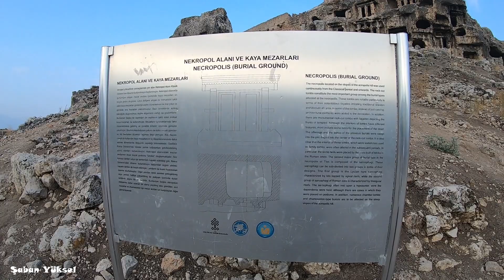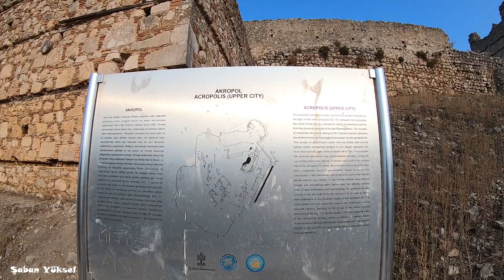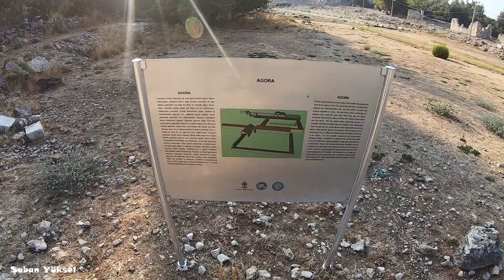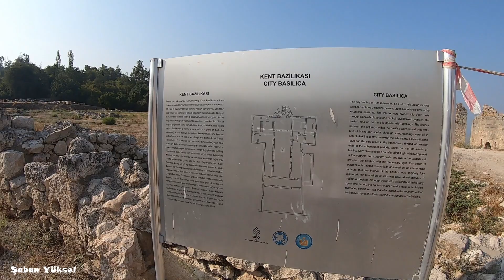TLOS ANTİK KENTİ MUĞLA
TLOS ANTİK KENTİ GEZİSİ FETHİYE DRONE ÇEKİMİ MARMARİS MERKEZ GEZİSİ BODRUM ARAÇ TURU BODRUM DRONE ÇEKİMİ DALYAN DRONE ÇEKİMİ FETHİYE GEZİSİ GEMİLE KOYU FETHİYE